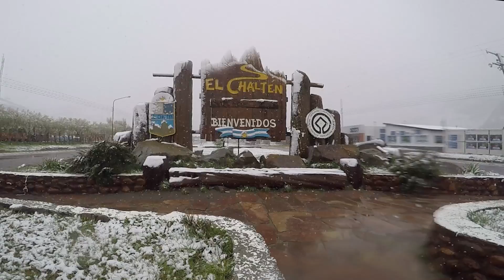DRONE DA MONTANHA - EL CHALTEN/PATAGÔNIA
Drone da Montanha foi captar imagens na cidade de El Chalten, capital nacional do trekking da Patagonia Agentina. Foram 06 dias, em uma viagem que me possibilitou um nível de imersão q vai ficar marcado por toda minha vida. uma aventura que me trouxe muito aprendizado, me exigindo não apenas fisicamente (+/-35kg nas costas), dor (tornozelo inchado logo no primeiro dia), mentalmente (72hrs sem contato humano), psicologicamente (saber lidar com a quebra do equipamento), fome (economizar a todo o momento a comida devido ao mal clima)... TUDO valeu a pena, foi um dos lugares mais incríveis que tive oportunidade de conhecer, foram dias de superação que envolveu imagens que soh via em cartões postais, ventos que chegavam a me desequilibrar, tempestade com neve, banhos em lagos com geleiras (vide a foto rss), muito muito MUITO frio... quer saber se valeu a pena?! assista o vídeo.VIVA A VIDA!!!

Agradecimentos:
Pâmela Justino / Ramon Quevedo / Keila Beckman
TimeLapse:

Material: DJI Phantom 2 / Zenmuse H4 3D / GOPRO HERO 3+/4 Black / Adobe Premiere CC